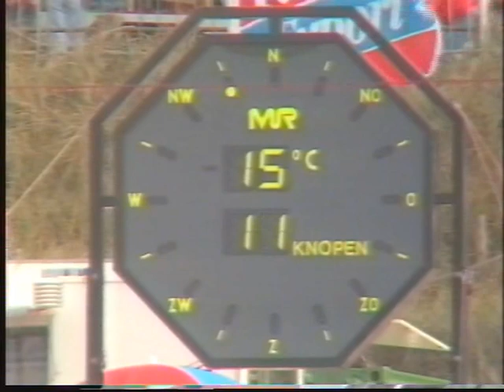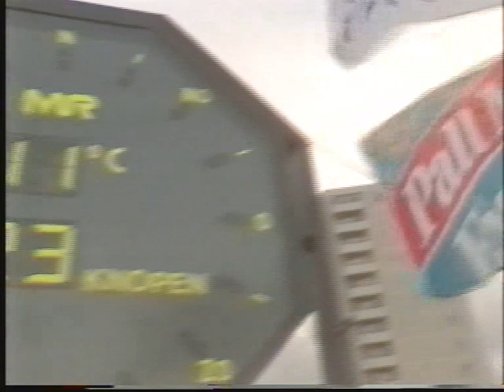NCRV surf tv fragment van WSMA World Cup Zandvoort 1986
Ncrv surf tv fragmenten